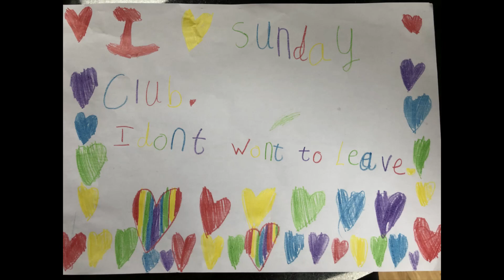Light and Love!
Welcome Back to our Shining Lights!